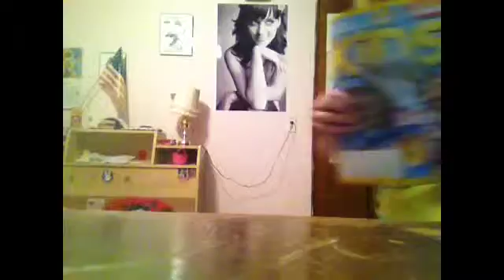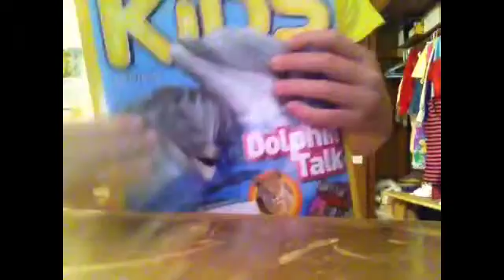Are. Channel show